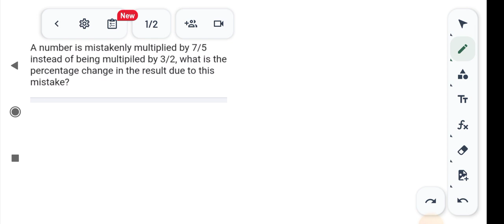A number is mistakenly multiplied by 7/5 instead of being multiplied by 3/2,what is the percentage C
A number is mistakenly multiplied by 7/5 instead of being multiplied by 3/2,what is the percentage Change in the result due to this mistake?